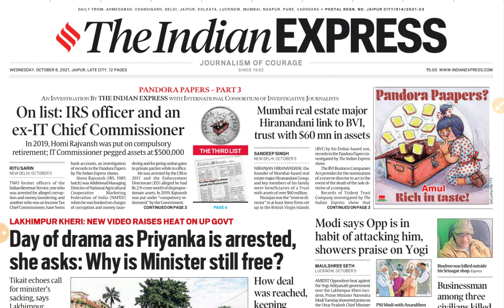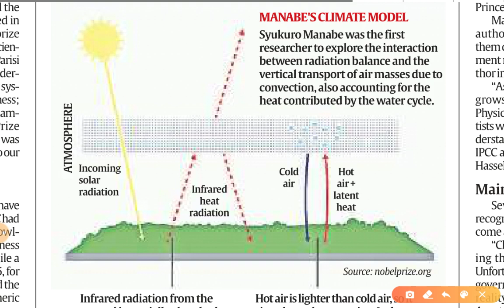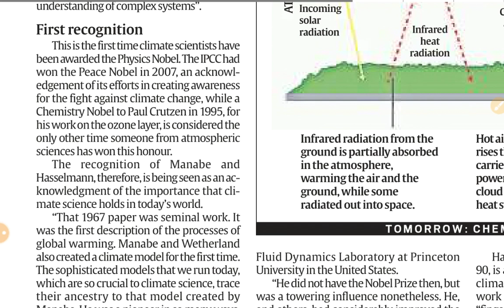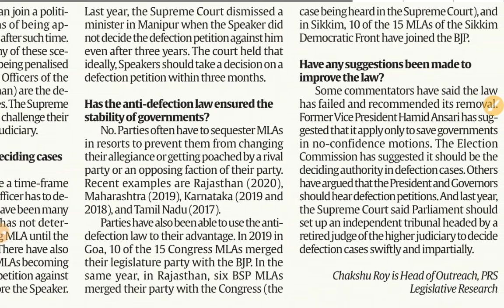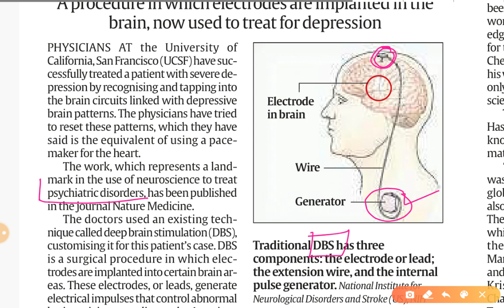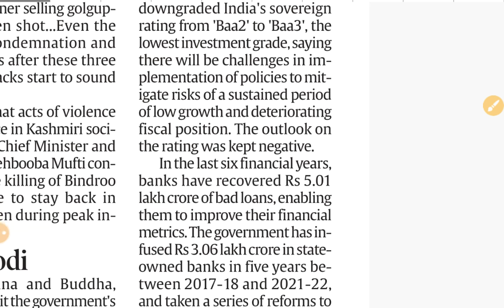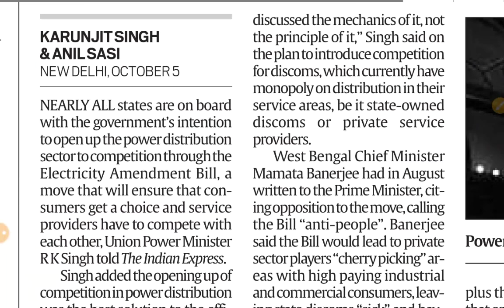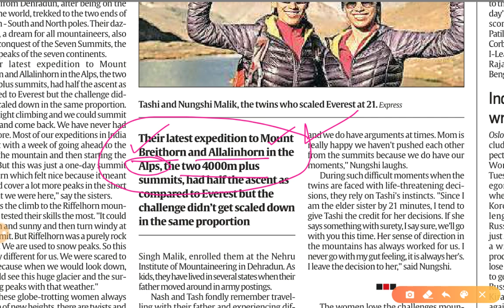6th Oct. 2021 | Gargi Classes News & Explained Analysis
Explained- Analysis
1. Nobel for Physics 2021
2. Anti-defection Law (10th Schedule of Indian Constitution)

6 October 2021 | Indian Express Explained analysis | The Hindu Editorial  Analysis | The Hindu Editorial Discussion |  Daily Indian Express Explained Analysis in Hindi | current affairs for UPSC CSE/IAS |  Daily current affairs for RPSC RAS by Gargi classes.